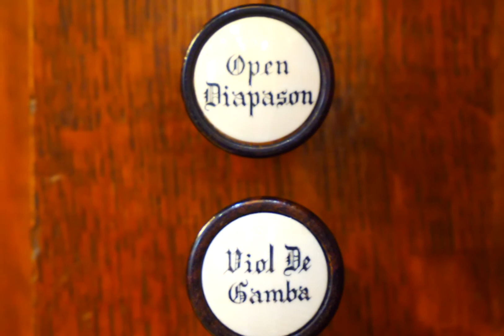Lighting St. Georges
Come along to St. George’s Heritage Centre in Carrick on Shannon on Culture Night, Friday 18th September, to experience a very special one-off event where Lighting Designer Michael Cummins will be joined by Vincent Woods, Brian Leyden, Brendan Cryan, Felip Carbonell and Anna Houston to present a unique light and sound installation. Outside St George's will be flooded with colour. Inside will be an intimate and atmospheric installation in light, video, projection, spoken word and live music resonating through the building and through time and memory.

The event last approximately 30 minutes with the first bookings at 7.30pm continuing every half-hour until 10pm.

Culture Night is a free country-wide programme of events on Friday the 18th of September that promotes culture and the enjoyment of it brought to you by the Arts Council in partnership with local authorities and cultural organisations throughout the island of Ireland.